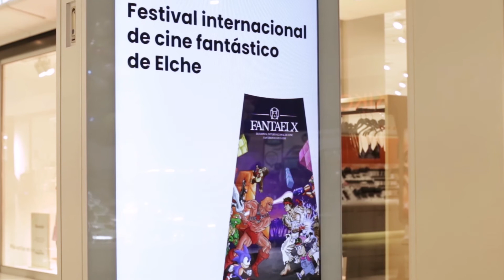FANTAELX 2021: Resumen Día 1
Resumen del jueves 25 de noviembre de 2021 del Festival Internacional de Cine Fantástico de Elche – FANTAELX, donde también se incluye la antesala de las Sesiones Aljub.